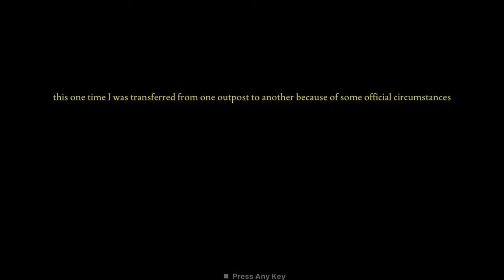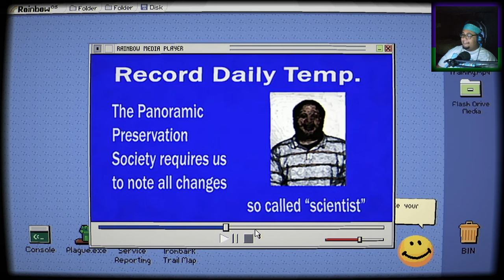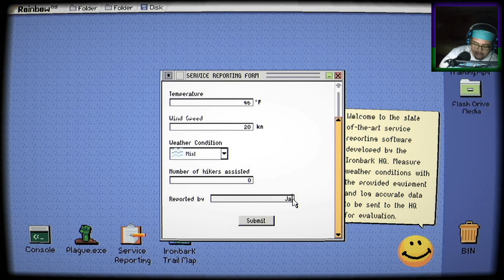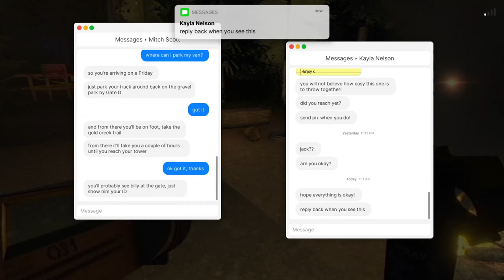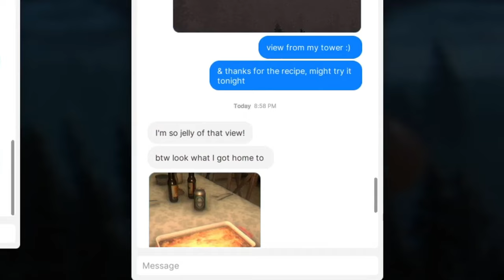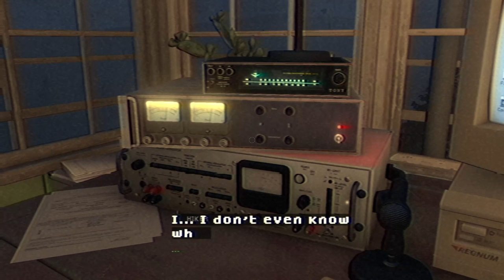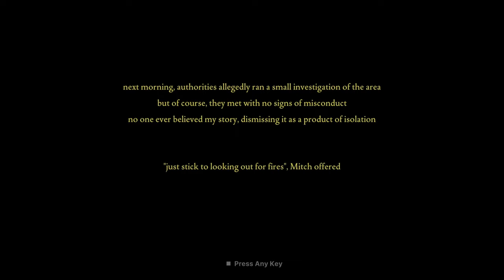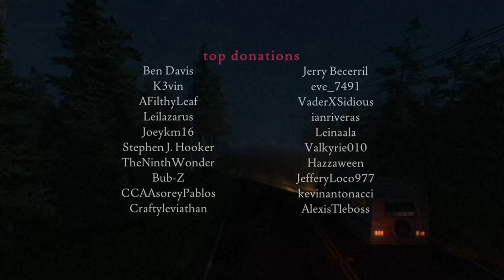Don't Scream, THEY'RE Watching | Fears to Fathom Ironbark Lookout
This is my favorite game in this series so far